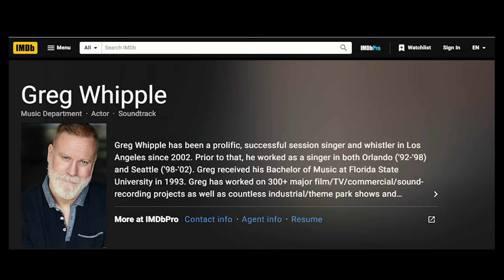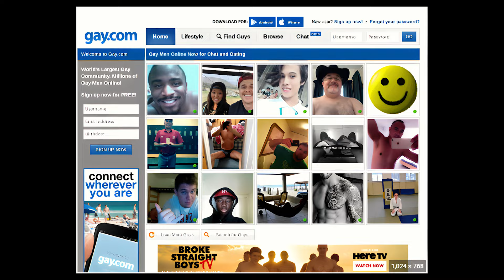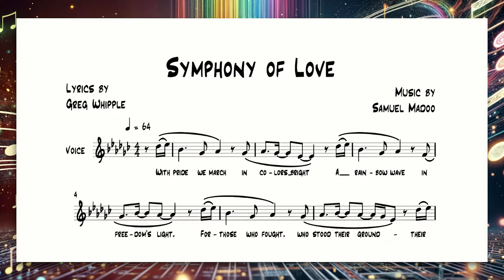Growing Up Gay - Symphony of Love ♬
Greg Whipple, a professional vocalist, shares his journey of growing up gay, detailing his struggles with coming out and ultimately discovering his true self.